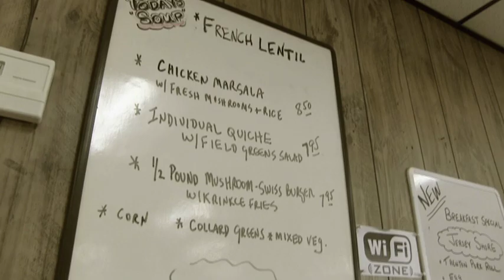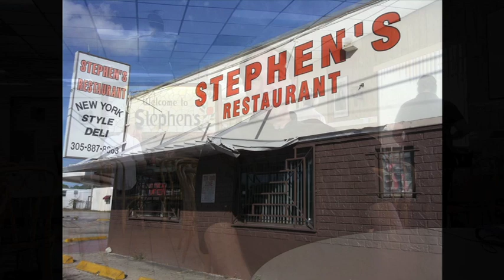Stephen's Restaurant: A Hialeah Time Warp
Meet the owner and chef of this classic NY Style Deli, founded in 1954.

Think you can only get Cuban food in Hialeah? Think again.

Stephen's Restaurant opened in 1954 and still serves the best hand-cut corned beef and pastrami east of the Everglades.  Located in the former Jewish garment industry district of Hialeah, Stephen's was recently purchased by a former businessman from New Jersey who went to culinary school after retirement. Chef Henderson Biggers, who has been working at Stephen's for 53 years, is a real gem.  It's worth the drive to this eatery in Hialeah, where you can go back in time and nosh while Sinatra croons in the background.

Stephen's is open for breakfast and lunch, Monday through Friday from 6 am to 3 pm and is located at 1000 East 16th Street in Hialeah.